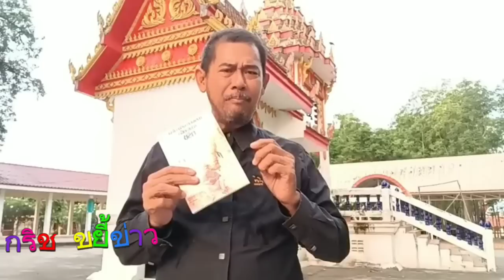เอ๋ ชนม์สวัสดิ์ อัศวเหม เสียชีวิต